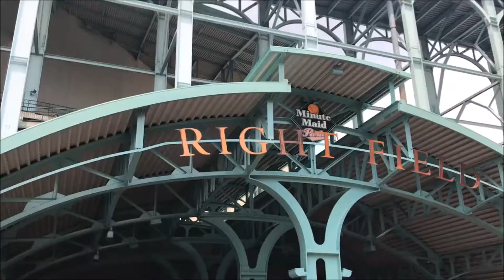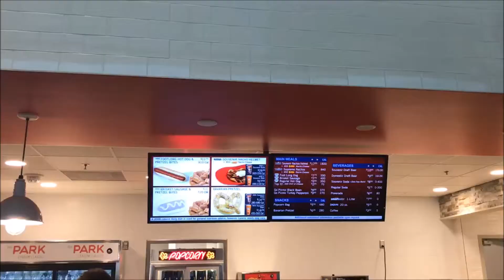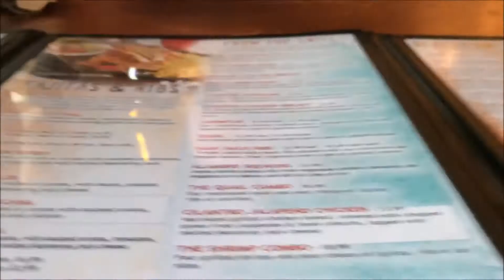Letting Go!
Time to let go of some baby stuff and Jonathan had fun at the ball game!!

Meredith Instagram: merebarre
Jonathan Intsagram:jbizzle300
Meredith Snapchat : merebarre
Jonathan Snapchat: jbar300